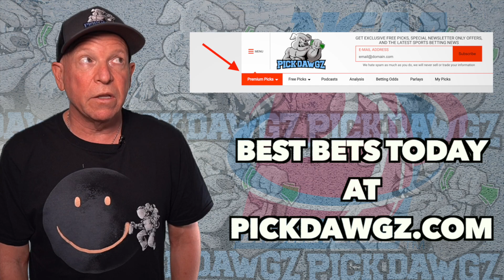Milwaukee vs Rhode Island 12/13/21 College Basketball Free Pick Free College Basketball Betting Tips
The Rhode Island Rams take on the Milwaukee Panthers in Monday College Basketball Action. Get Mitch's College Basketball Pick and Prediction for this game.